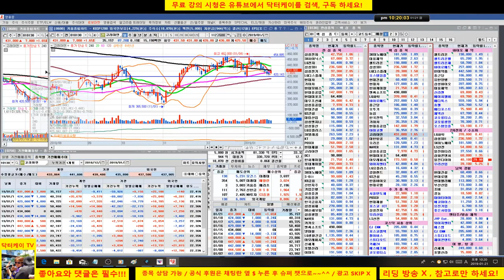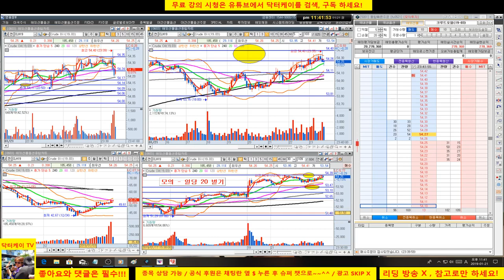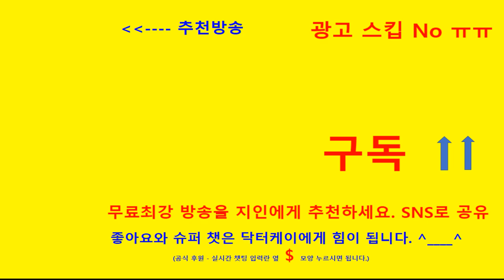= 닥터케이 주식아카데미 =분봉매매강의/190121/해외선물 크루드오일 모의/'일당 20만원 벌기